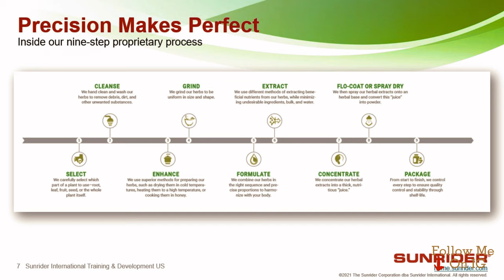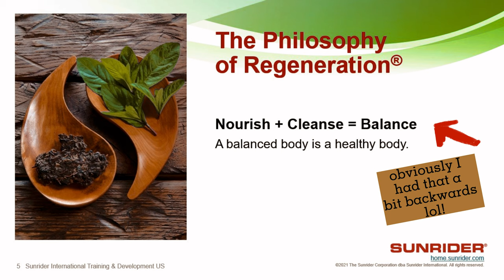Sunrider Product Haul | Natural Whole Foods Supplements | What Is Sunrider |Nourish+Cleanse=Balance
Sunrider Product Haul
Natural Whole Foods Supplements
What Is Sunrider Nourish+Cleanse=Balance